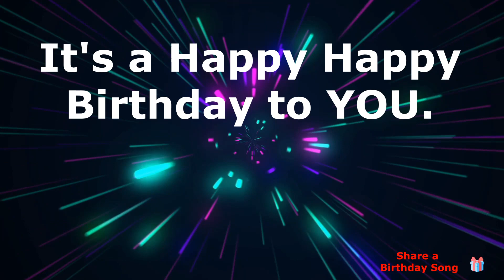Happy Birthday Alaina ! - This song's for You.